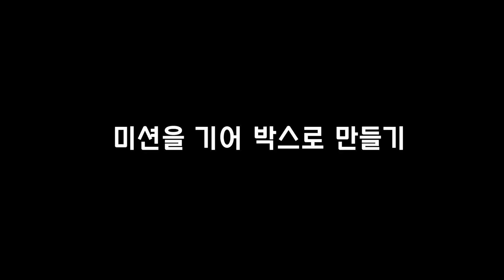TIGER-1 내부 재현 RC탱크 만들기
안녕하세요?
JMkoreaRC입니다.

약 2년 만에 영상을 업로드하게 되었습니다.
그동안 업로드하지 못한 점 구독자님들께 죄송합니다.

2025년 새로운 마음으로 새롭게 시작하겠습니다.
새해 복 많이 받으시고 건강하세요^^

준비한 영상은 TIGER-1 내부 재현 RC 탱크 만들기입니다.
기어 박스, 포탑 회전, 송수신기 등 제작 과정을 소개합니다.

00:00 인사말
00:48 미션을 기어 박스로 만들기
03:03 도색하기
04:18 휠, 트랙 만들기
05:02 도색 후 조립 및 테스트
08:36 송수신기 설치 및 테스트
11:17 야외 주행 영상

영상 속에 사용된 모터 구매링크 안내입니다.

미니 코어스 유성 기어 모터

놓치지 않으려면 스토어 알림 받기 해두세요

좋은 시간 보내세요.^^